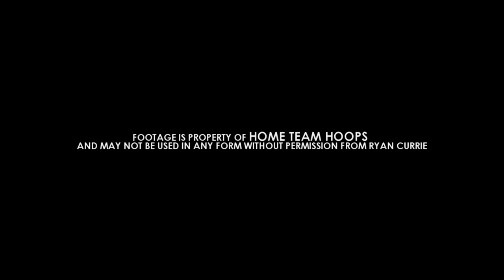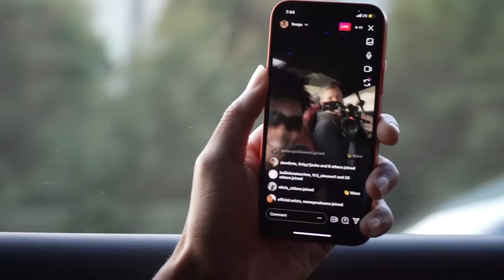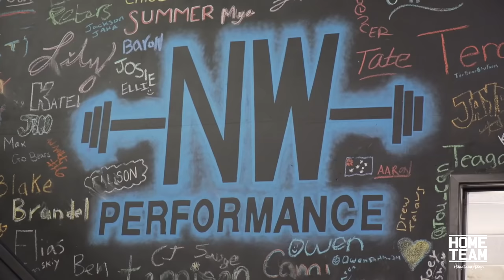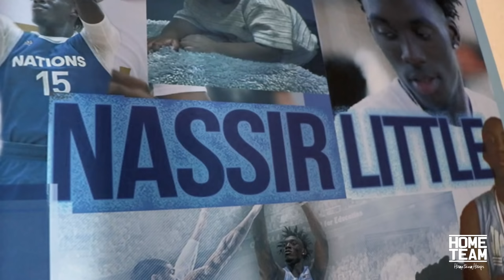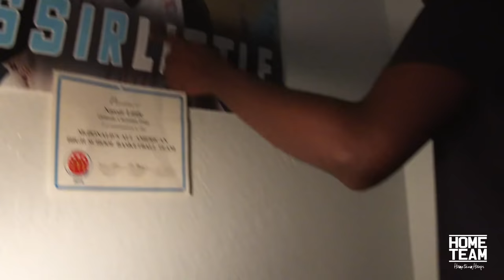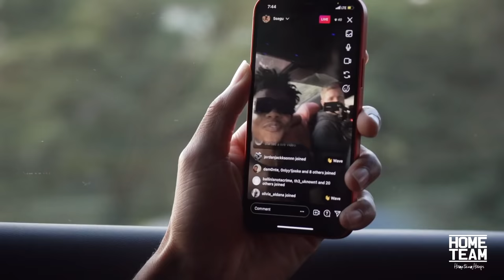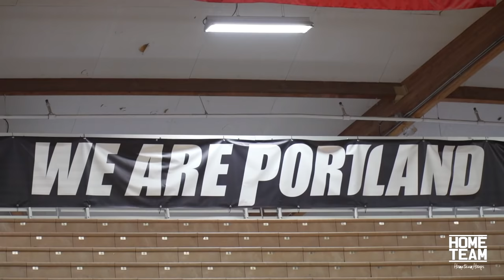Ronaldo Segu & Nassir Little: “MUDMADE” Episode 8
Ronaldo Segu (University of Buffalo) and Nassir Little (Portland Trail Blazers) putting in work in Portland, OR with Darryl Hardin preparing for the upcoming season.

 A Ryan Currie Film